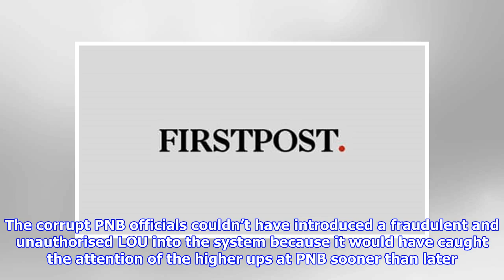Punjab National Bank Rs 11,000-cr fraud: Why banks urgently need to adopt blockchain technology to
Punjab National Bank Rs 11,000-cr fraud: Why banks urgently need to adopt blockchain technology to avoid such scams
Delhi-based Punjab National Bank (PNB) on 14 February disclosed that it has detected a $1.78 billion (approx. Rs 11,400 crore) fraudulent and unauthorised transactions scam “for the benefit of a few select account holders” with the help of the bank staff at one of its Mumbai branches. “In the bank these transactions are contingent in nature and liability arising out of these on the bank shall be decided based on the law and genuineness of the underlying transactions,” the bank said, adding it had reported the matter to the investigating agencies, read the CBI. PNB bemoaned it had been defrauded of about Rs 11,400 crore by diamond jeweller Nirav Modi, his maternal uncle Mehul Chinubhai Choksi, and other relatives through a clutch of companies they own in collusion with two bank employees who issued letters of undertaking (LOU), which is nothing but a bank guarantee. The LOU was relied upon by overseas branches of Axis Bank, Allahabad Bank and Union Bank of India to make payments for dia...